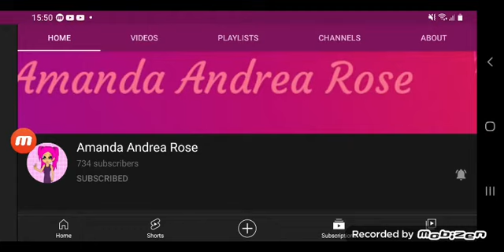Shoutout to Amanda Andrea Rose (DISOWNED)